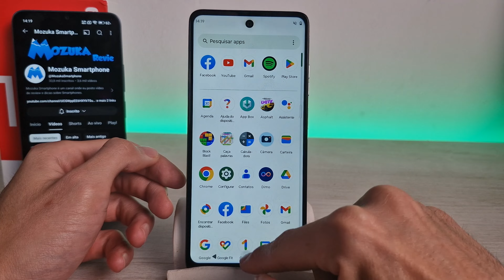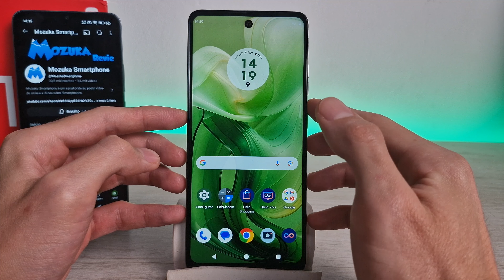Moto G24 Como ativar a sugestão de aplicativos na bandeja de aplicativos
Neste vídeo vou te ensinar como ativar a sugestão de aplicativos na bandeja de aplicativos no Moto G24